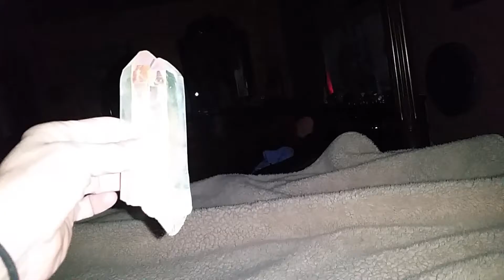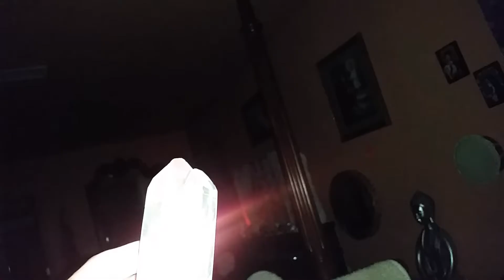Of all my cystals the orbs love this one